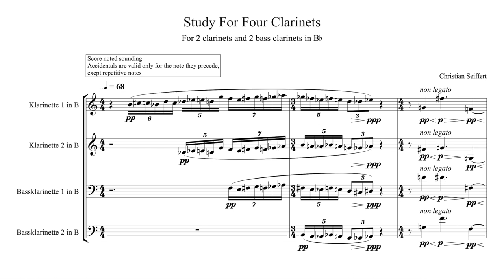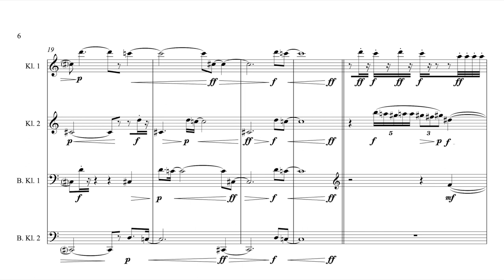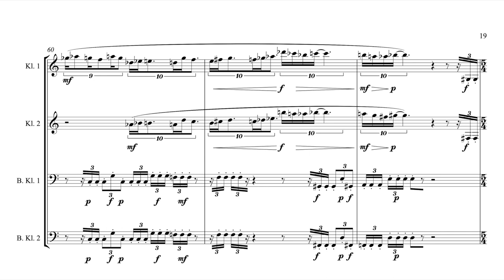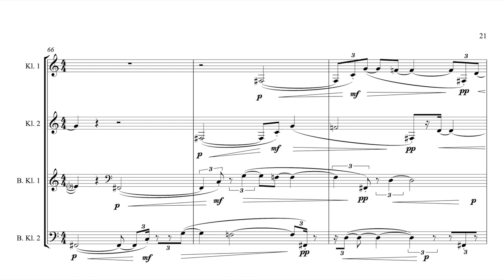Christian Seiffert: Study For Four Clarinets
This piece is designed as a strict four-part texture. The clarinets are chosen because of there straight sound without vibrato, and the piece should sound like played by a single instrument. Realized with a sound library (EastWest Hoolywood Orchestra), it was important, that the samples with different levels can be faded imperceptibly for creating the numerous crescendos and diminuendos.
The form of the piece and the content of the parts is controlled by a kind of score with envelopes. They control parameters like: Pitch range, place and length of rests, amount of unison voices, length and recognizability of citations from earlier passages, kinds of variations, starts of diatonic passages and their key, characteristic and degree of disturbance of regular structures, changes of tempo and temporal shift of unison passsages, the points, where parts with different tempos coincide, types of rhythmical permutations and much more.
As much of these parameters can take only a few values, partially only "yes" or "no", significant incisions arised out.
Only two little motifs existed at the beginning of the composition: A major second (two notes) and a minor ninth and a major second (three notes).
After the strict realization of the specifications a lot of spontaneous and intuitive changes are made on the piece.
Many thanks to René Wohlhauser for his help!